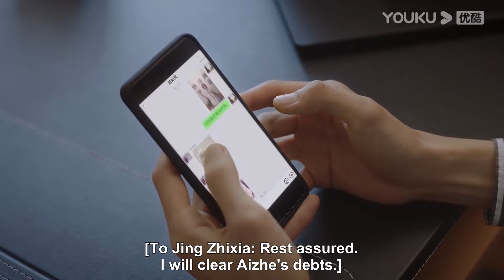💕撲倒霸總，小嬌妻步步緊逼把霸總壓倒桌子上，激情索吻 從零到一的愛情 Fall In Love | 蔡卓宜/肖凱中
剧名（Drama Name）：從零到一的愛情 Fall In Love
【从零到一的爱情 Fall In Love】傲娇大小姐景知夏（蔡卓宜 饰）遇上双重人格霸总傅泽一（肖凯中 饰），一场两个人的甜虐“三角恋”即将开启，男强女强超爽成年人式爱情故事 ★主演：蔡卓宜/肖凯中/彭高唱/沈洋/周小川/时大髦/吕宁/崔楠/黄云云/余凯宁/黄千硕/任思齐/蒋钊/李响
这里每天都会为大家更新精彩好剧短视频哟喜欢的话请大力的戳我吧！